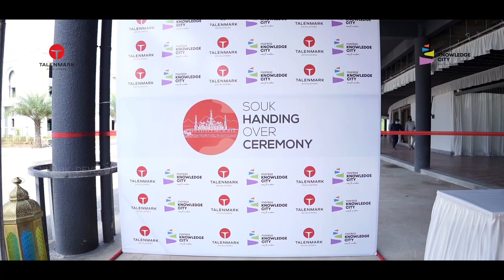കൾച്ചറൽ സെന്റർ സൂഖ് കൈമാറ്റം ആരംഭിച്ചു | Cultural Centre Shop Handing Over Ceremony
Alhamdulillah!
We made it and started handing over the souk to its owners.
It was not easy, It was not painless but it was worth a journey having.  And as we promised we will open the door for visitors within a few months.
Thank you all for your prayers and good wishes.

related search quarey:-
1) Talenmark Souk At Markaz Knowledge City
2) biggest souk in kerala
3) biggest souk at kerala
4) india's first biggest souk
5)india's largest souk
6}biggest souk in india
7) biggest souk in kerala
8) largest souk in india
9) largest souk in kerala
10) souk handing over ceremony